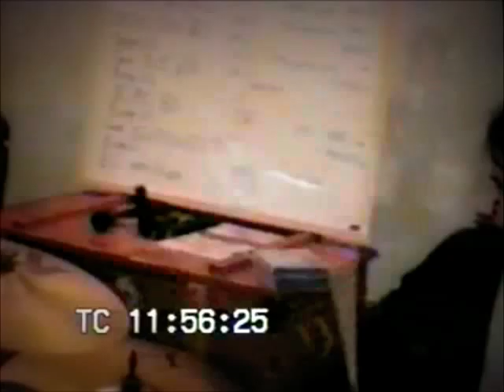"Reminds Me" - my 1st band learning a song 1998/99 The Lightning Waltz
My first band learning a new song, 1999-ish. Just a muddy sounding rehearsal room video, but cool to see after all this time.
LYRICS:  What I see reminds me that there are some things still worth saying and other things that I'll leave unsaid. Discover me again - I've discovered you or better yet recovered you your essence was starting to fade. Your words stay with me in my travels, can you trace these words to their source? I sense someone was here, was waiting - but long ago has departed. This is all just a long lost game, a shadow fallen from the sundial - racing on to another course. What I see reminds me that there are some things worthy of being remembered. What I see reminds me of a world I'd as soon forget - of a debt I'll leave unpaid. Discover me again, I've discovered you - or better yet recovered you, your essence was starting to fade. Your word stays with me in my travels - discover that this world is your own. What I see reminds me...